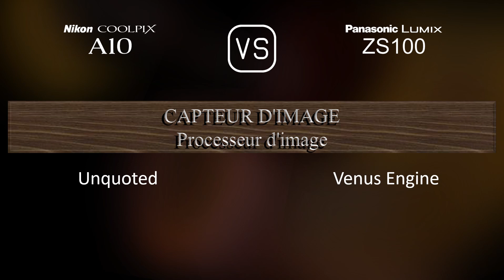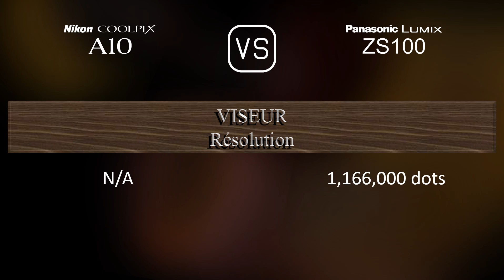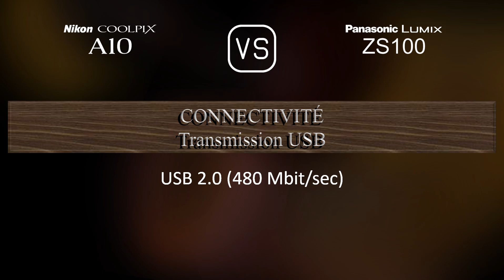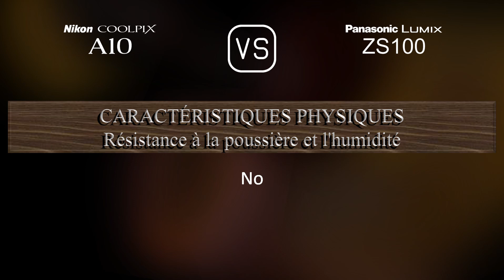Nikon Coolpix A10 vs. Panasonic Lumix ZS100: Une Comparaison de Caractéristiques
Cette vidéo fournit un aperçu des fonctionnalités du Nikon Coolpix A10 et du Panasonic Lumix ZS100 dans une comparaison de caractéristiques (comparison of specifications).

00:25 LANCEMENT
00:33 BOÎTIER
00:40 CAPTEUR D'IMAGE
01:01 IMAGE
01:16 OPTIQUE ET MISE AU POINT
01:55 ÉCRAN
02:13 VISEUR
02:27 FONCTIONNALITÉS PHOTOGRAPHIQUES
03:20 FONCTIONNALITÉS VIDÉOGRAPHIQUES
03:35 STOCKAGE
03:38 CONNECTIVITÉ
04:03 CARACTÉRISTIQUES PHYSIQUES
04:21 AUTRES CARACTÉRISTIQUES